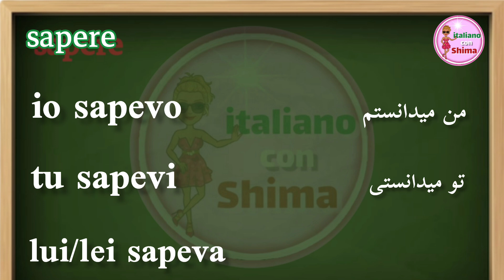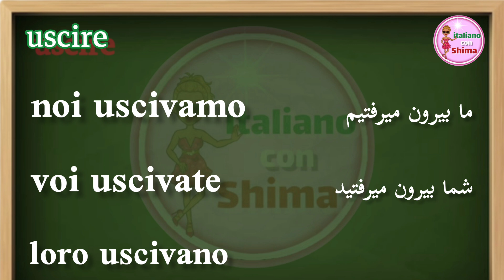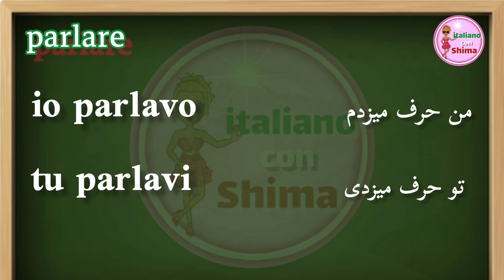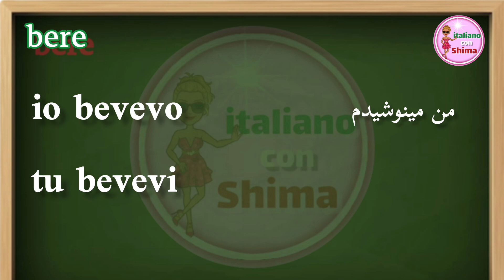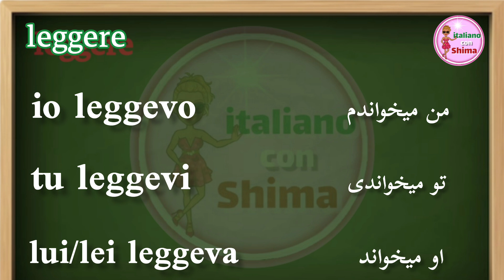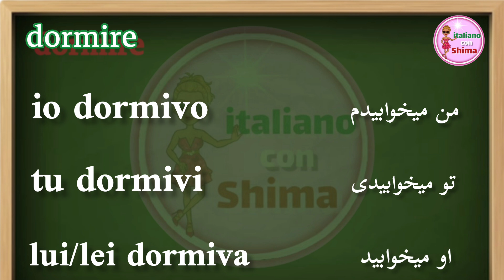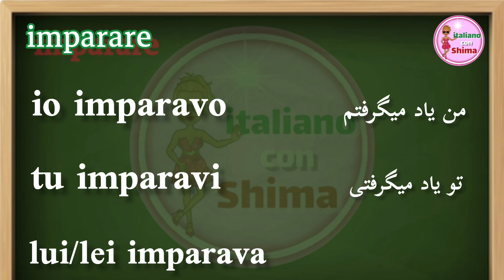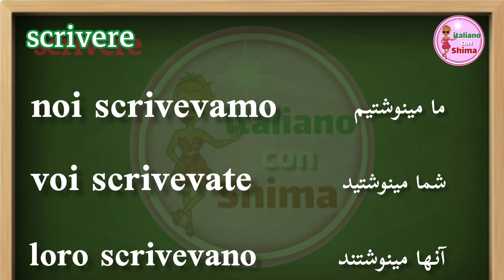گذشته استمراری ~ صرف 12 فعل مهم ~ قسمت 2 | coniugazione imperfetto in italiano - parte 2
❗️ livello B1

توی این ویدیو 12 تا از اولین افعال زبان ایتالیایی که باید حتما بلد باشید رو براتون در زمان گذشته استمراری صرف کردم😉❤️

i verbi:
sapere-prendere-uscire-parlare-finire-bere-mangiare-leggere-dormire-capire-imparare-scrivere

00:00 | مقدمه
00:28 | sapere
01:14 | prendere
02:10 | uscire
03:02 | parlare
03:51 | finire
04:39 | bere
05:25 | mangiare
06:11 | leggere
07:17 | dormire
08:02 | capire
08:44 | imparare
09:32 | scrivere

📣پکیج صوتی صرف فعل
-  متن + فایل صوتی تلفظ

جهت اطلاعات بیشتر به کانال تلگرام ما مراجعه کنید. تمام اطلاعات مربوط به دوره ها و پکیج ها در کانال تلگرام مجموعه ایتالیایی با شیما موجود میباشد❤️😉

مرسی که وقت میزارین و ویدیوهارو نگاه میکنین

منتظر نظرا و پیشنهادهای مفیدتون تو کامنتا هستم

abbiate cura di voi
مواظب خودتون باشین

:به پیج اینستاگرامم هم سر بزنین و از پست ها و استوریا استفاده کنین

به خود آ

به نام آگاهی
شیما